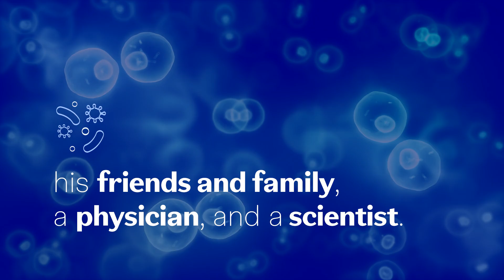Science Made Simple: Cancer Treatment Resistance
In this episode of Science Made Simple, Alastair Davies, Principal Scientist at Pfizer Oncology, explains cancer treatment resistance to three different groups: his friends and family, a physician, and a scientist.

0:00 – Introduction
0:33 – Friends & Family
0:56 – Physician
1:20 – Scientist